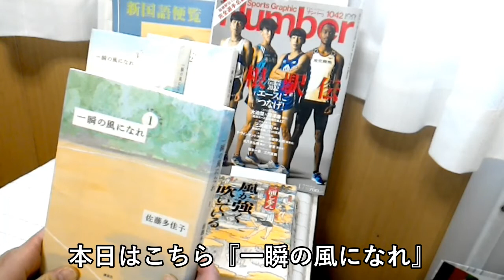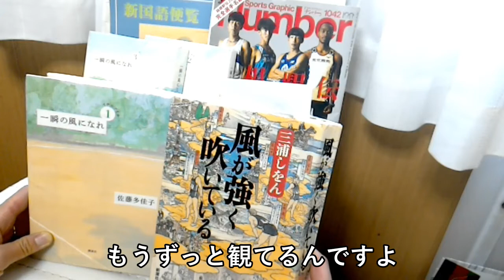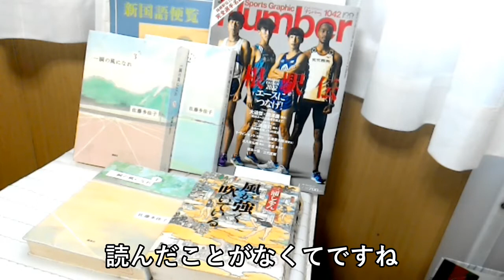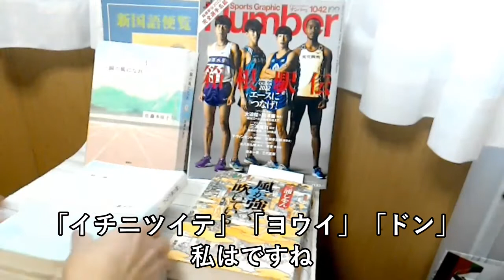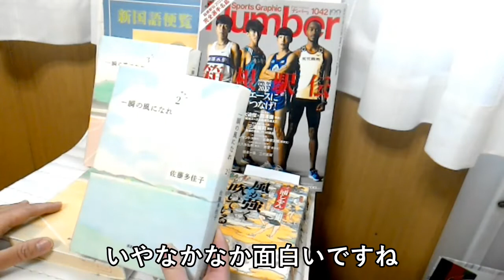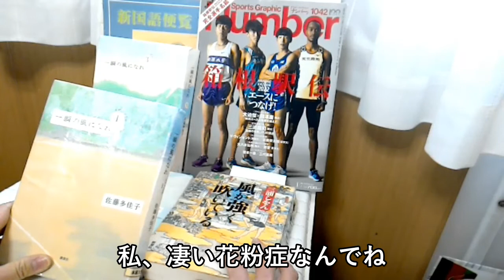読書㉝箱根駅伝と私